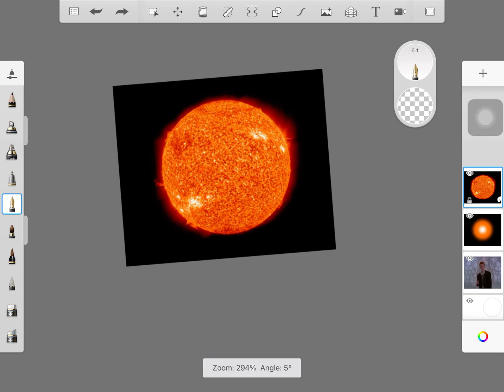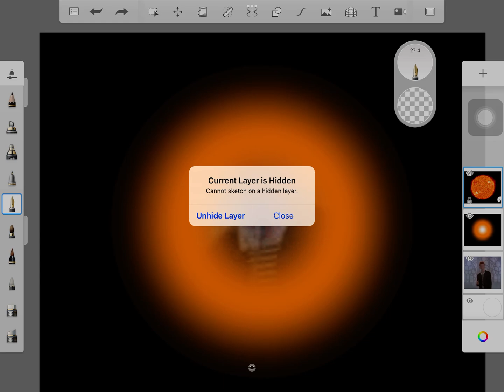I went inside The Sun and this happened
When you go inside The Sun
Made with Autodesk Skechbook